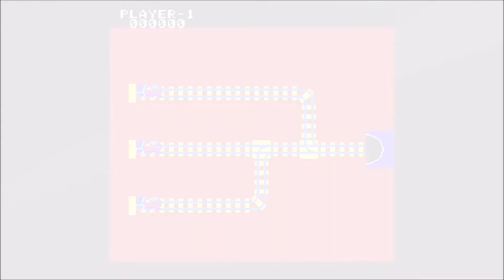Arcade Archives: Time Tunnel Gameplay | Switch PS4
Gameplay for Arcade Archives: Time Tunnel on Switch (shown here) and PlayStation 4.